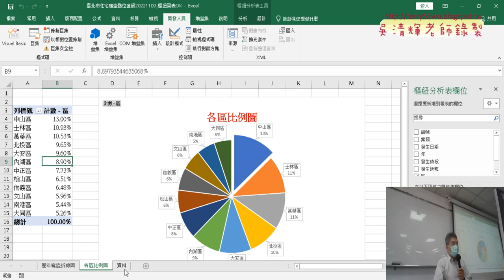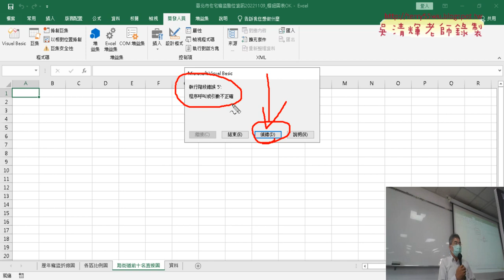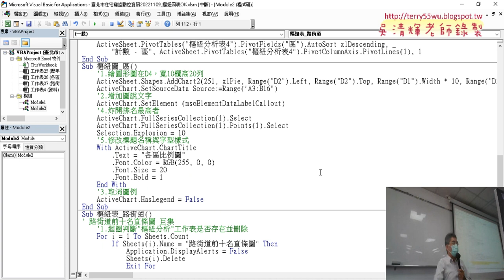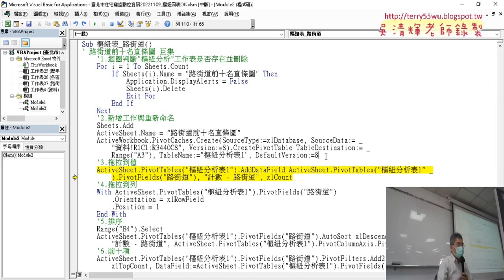03 刪除引數錯誤問題